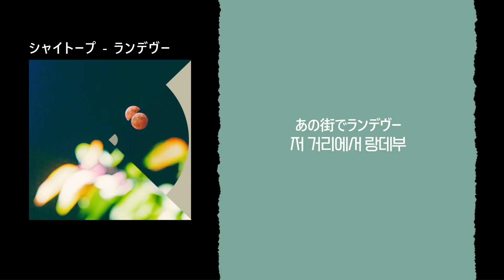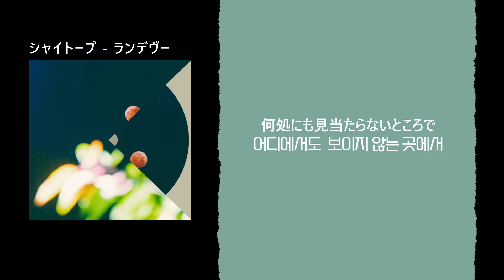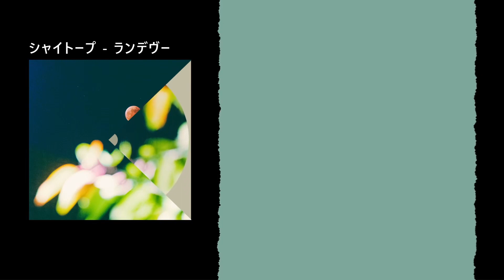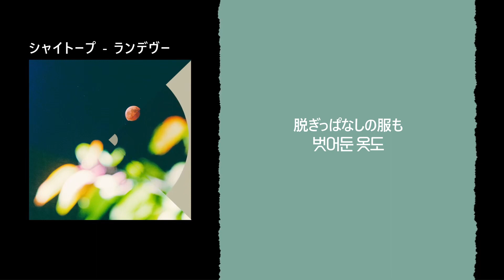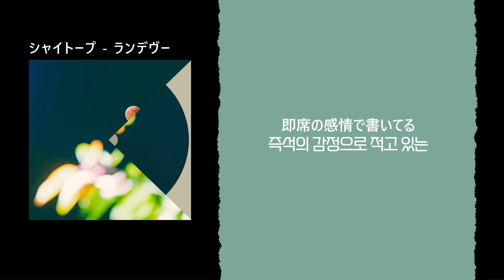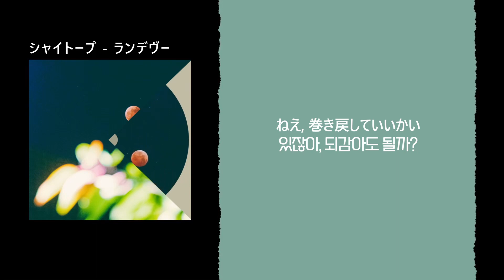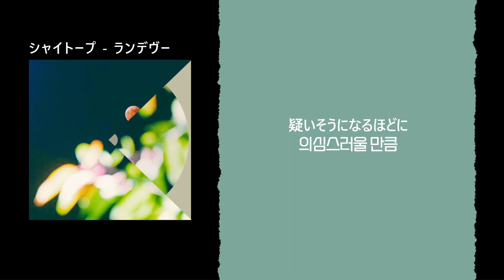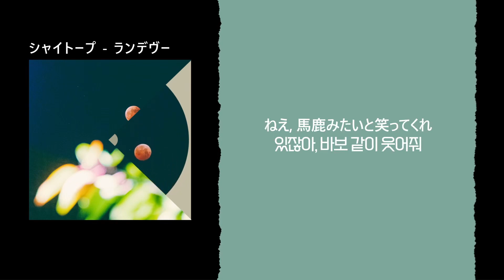샤이토프 「랑데부」 / シャイトープ 「ランデヴー」 (가사/해석포함) | 1 HOUR TOP 50 日本